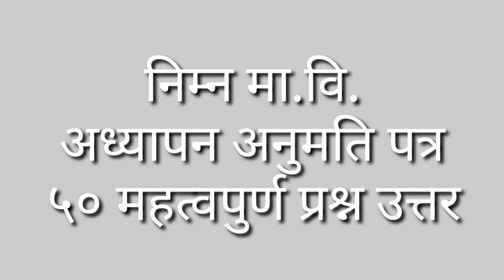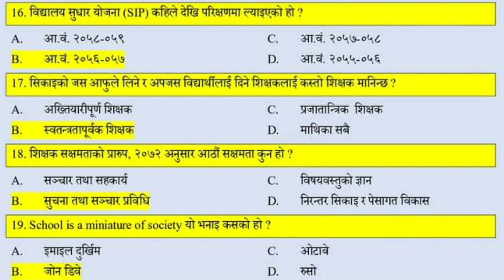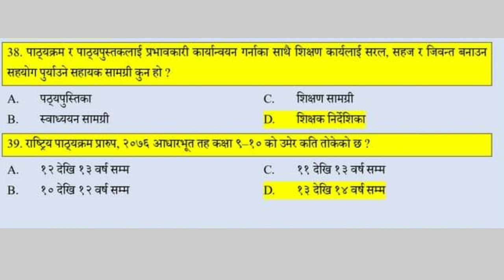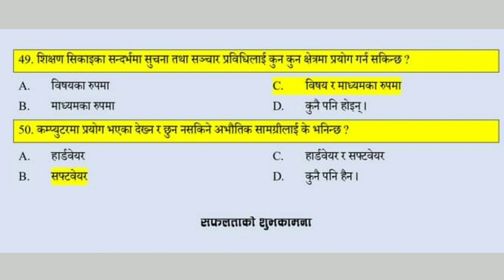निम्न माध्यमिक | अध्यापन अनुमती पत्र 2080 |ni ma bi teaching license | Model question with answers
Hello Friends 🙏

अध्यापन अनुमति पत्र सम्बन्धि ५० महत्त्वपूर्ण प्रश्न उत्तर सहित 2080

निम्न माध्यमिक | अध्यापन अनुमती पत्र 2080 | ni ma bi teaching license | Model question answers